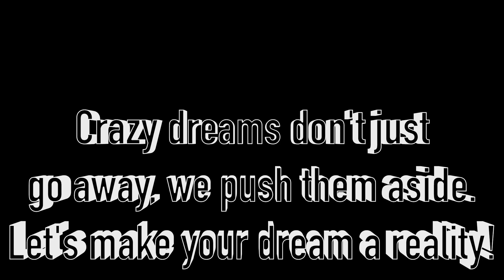TINY HOMES PINK HOUSES VID